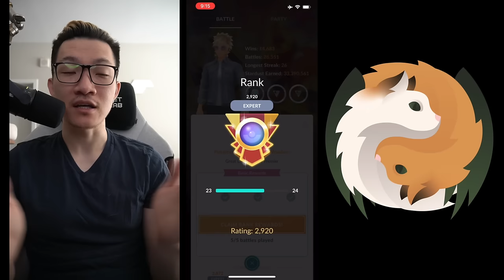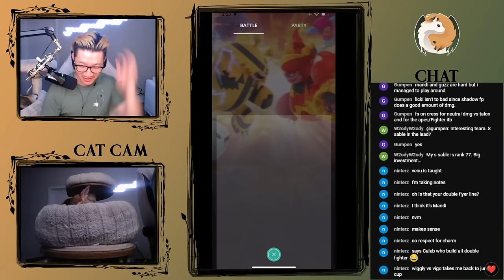I Hit LEGEND In 1 Month! (Great League)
Timestamps for Types Matchups:
00:00 - Intro
02:48 - Annihilape
04:20 - Dragonite
05:38 - Gligar
06:50 - Mantine
07:43 - Talonflame
09:33 - Whiscash
10:55 - Deoxys Defense
12:47 - Charjabug
14:25 - Alolan Sandslash
15:38 - Trevenant
16:50 - Lanturn
17:39 - Annihilape
18:58 - Gligar
20:21 - Alolan Sandslash
21:54 - Victreebel
23:15 - Charjabug
25:21 - Cresselia
26:58 - Magnezone
28:03 - Lickitung
29:12 - Magnezone
30:46 - Skarmory
32:17 - Dragonair
32:59 - Azumarill
33:37 - Alolan Sandslash
35:04 - Annihilape
36:55 - Legend Battle
40:40 - Outro